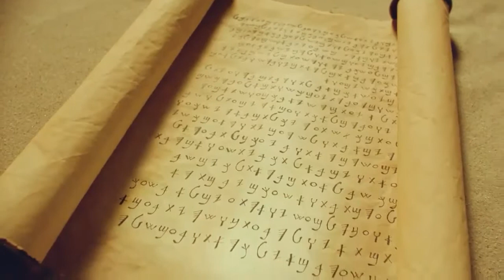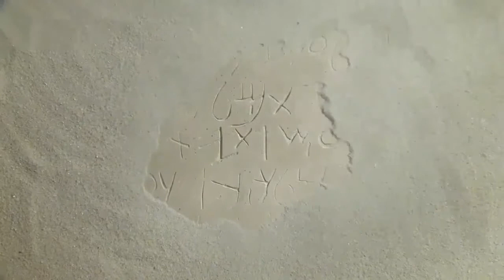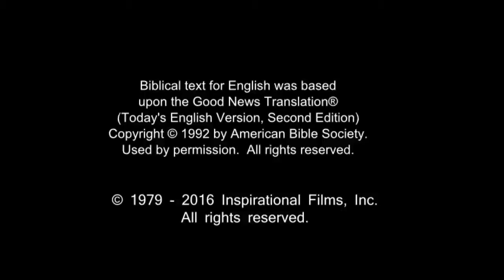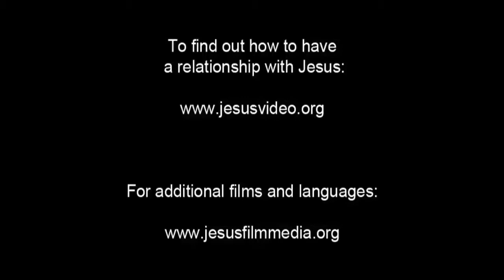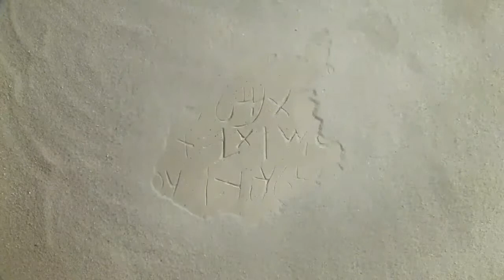French Life Saving! Jesus! Jesus! Jesus Save me Forever!!! Risen Jesus Saves!!!(3)